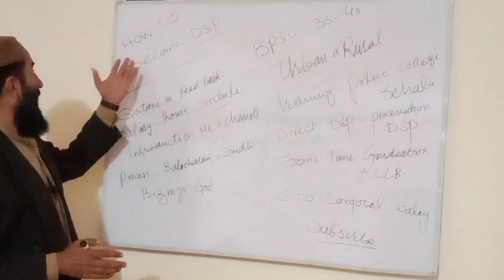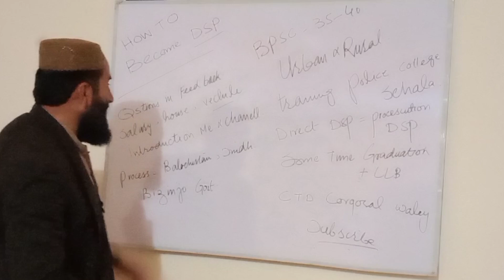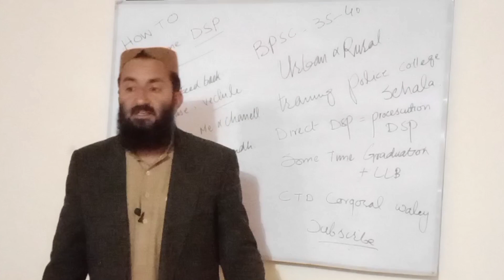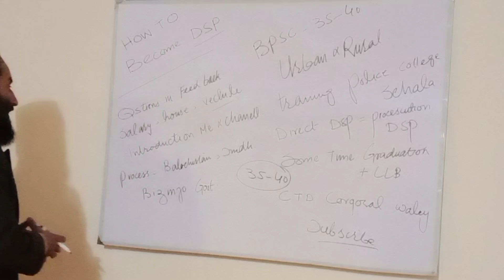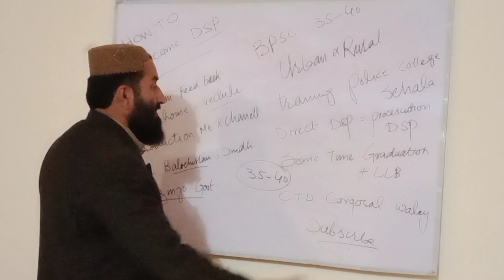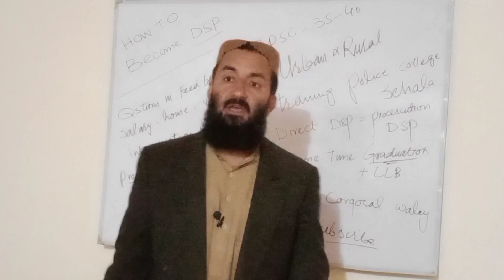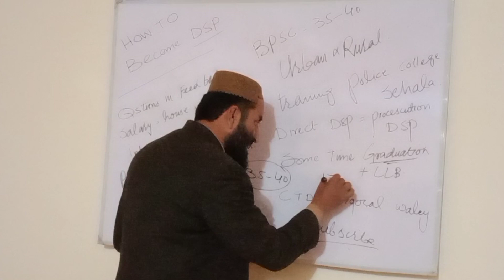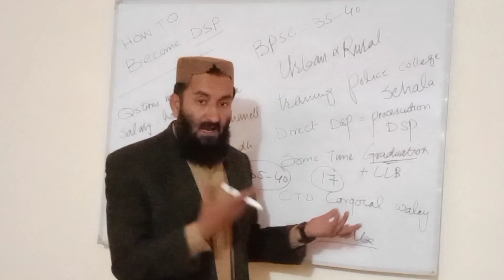COACHING CLASS BY PROFESSOR MUHAMMAD ANWAR ZAMEER